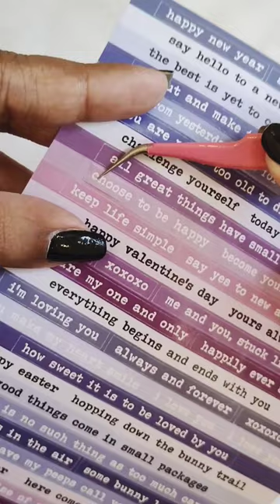ASMR | minijournal with me |3 ring binder